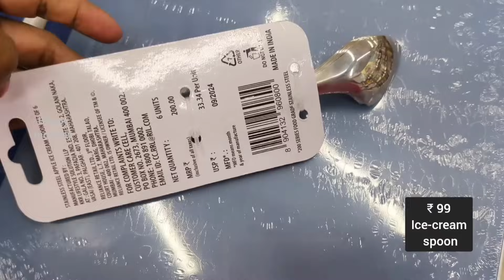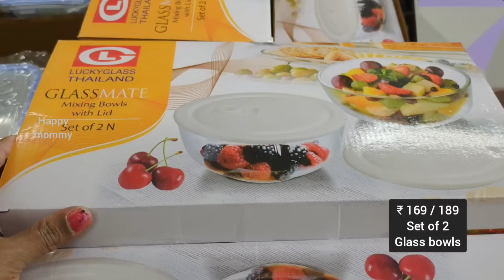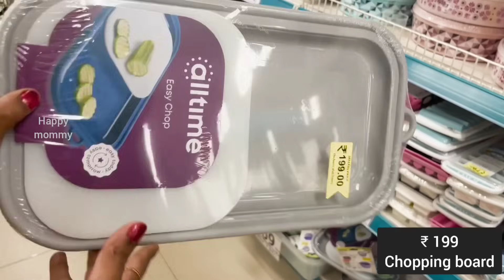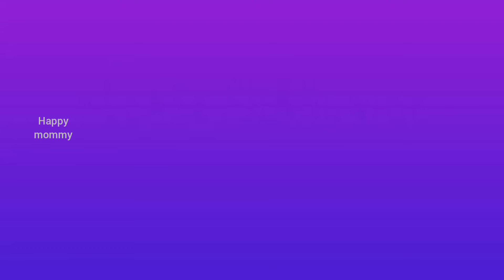Dmart latest offers upto 80% off on new Stainless steel kitchenware starts ₹12, gadgets, containers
Dmart
dmart
Dmart latest tour
Dmart organisers
Dmart kitchen products
Dmart haul
dmart tour
dmart stationary
dmart glass
dmart clothing
dmart cheap offers
best offers
kitchen organization
cheap kitchen products
cheap organisers
Reliance Smart
latest haul
dmart ceramic
Super 99
Market 99
Reliance fresh
Latest offers
Super markets
latest kitchen
space saving containers
storage baskets
kitchen gadgets
shopping vlog
Kitchen gadgets
kitchen storage containers
baskets
crockery
online shopping
flipkart
alibaba
Amazon latest kitchen
unique kitchen-ware
smart organisers
Smart kitchen products
home centre
home center
Amazon sale
Spar kitchen
Spar organisers
Spar stainless steel products
Spar offers